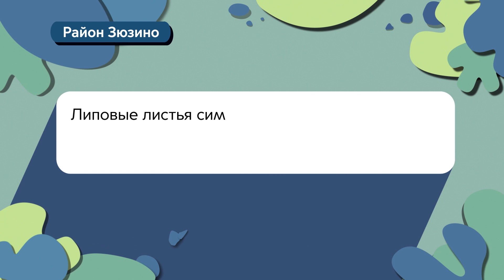Герб моего района: Зюзино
Почему на гербе района Зюзино изображены листья липы, что это дерево связывает с историей этих мест? Расскажем в нашем коротком видео!